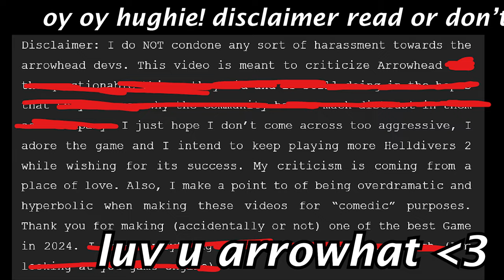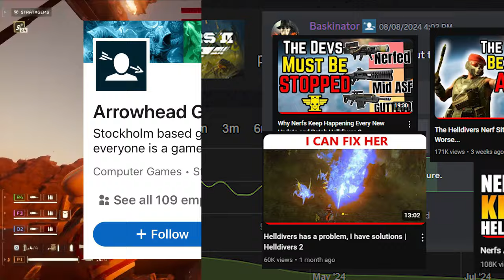Recoilless Rifle Renaissance | Helldivers 2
With the latest patch comes the Recoilless Rifle Renaissance. Rid yourself of that puny AP4 Weaponry. We are going above and beyond. We have also dispatched a Democracy Officer to those who gave Super Chinese knock-offs of the weapons you were supposed to use like the Diligence variants. Now each weapon are lovingly made by our trusted local Super Indonesia sweatshops. See you in Hell Helldivers.

Anti-Tank You Arrowhead :)

Music used in this video:
- Toby Fox – Hotel
- Disturbed Lines – LudoWic
- Toby Fox – Can You Really Call This A Hotel, I Didn't Receive A Mint On My Pillow Or Anything
- Isamu Ohira – Light Velocity Ver.II
- Toby Fox – Death Report
- KNOWER – BUTTS TITS MONEY
- Portal Radio music uncompressed and HQ

for providing the necessary data in this video